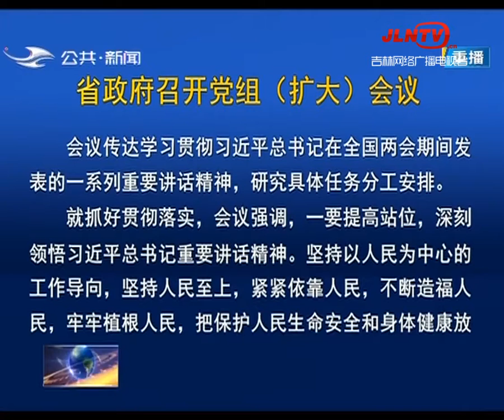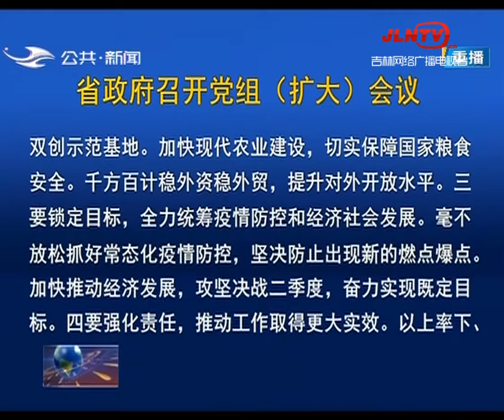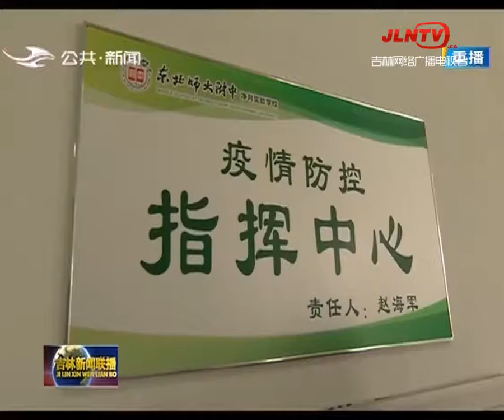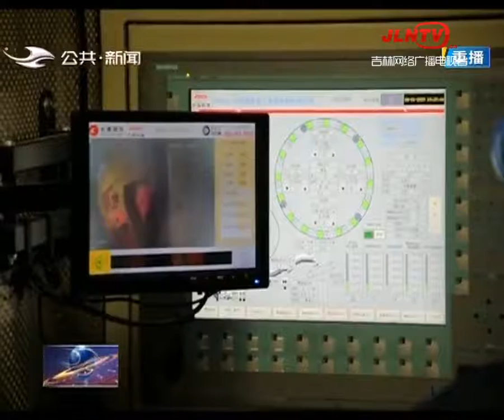吉林新闻联播 20200602：全省政协系统传达学习全国两会精神视频会议召开